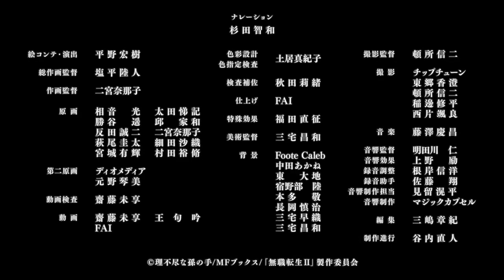Mushoku Tensei Jobless Reincarnation Season 2 Official Trailer Animes Vision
Mushoku Tensei: Jobless Reincarnation Season 2 - Official Trailer// Mushoku Tensei Jobless Reincarnation Season 2 Anime Trailer

Mushoku Tensei: Jobless Reincarnation Season 2 premieres in 2023!

AnimeHypeアニメ日本 brings you the latest Anime News, Anime Trends & Anime Trailers/Previews directly from Japan!